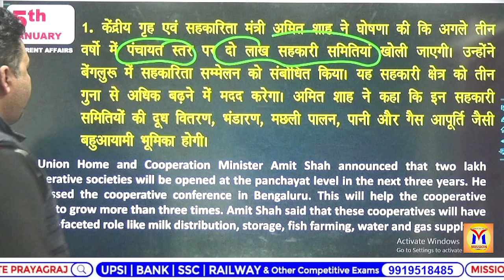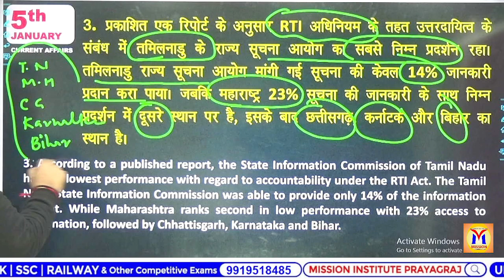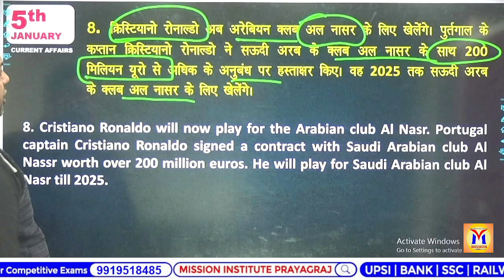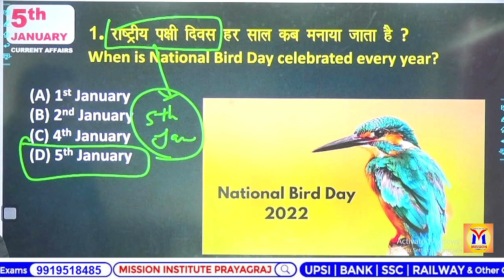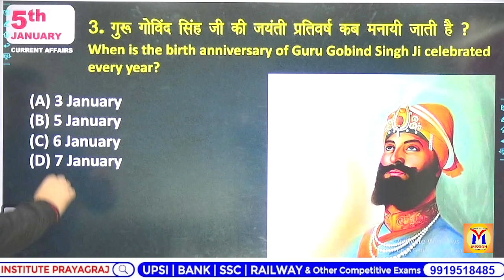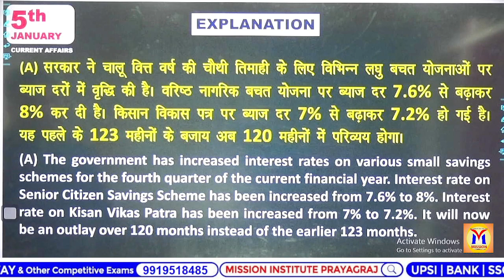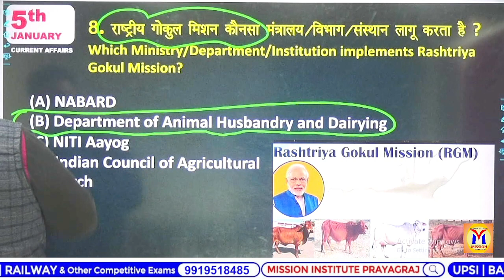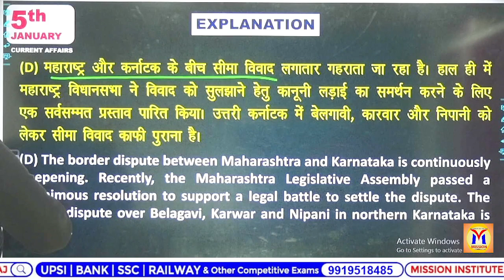05JAN 2023 | DAILY CURRENT AFFAIRS / BEST COACHING FOR UPSC| UPPSC| PCSJ | APO || SSC| UPSI |UPSSSC